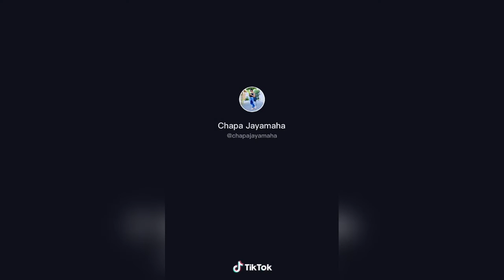new tik tok video 💖 Most Beautiful Tiktok Girls Part #036